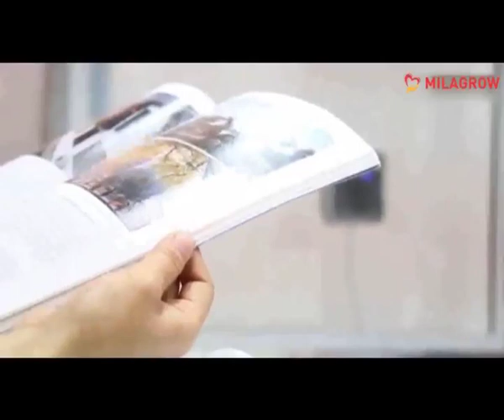Winbot 7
World's First Robotic Cleaner which can clean frameless windows or doors
Cleans any thickness of glass
Fall proof with Dual Suction Rings for Safety Protection
Cleans for unlimited time with a upto 5 metre long cables included.
Auto alarm when cleaning is finished and auto return to original place
Cleans upto a sq mt of glass in 5 minutes
Three-Stage Cleaning for Maximum Efficiency